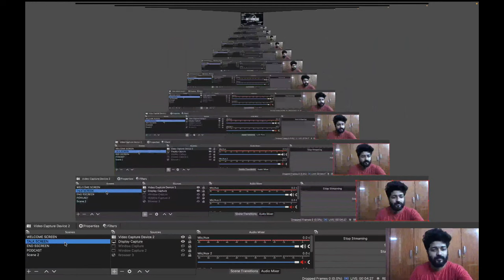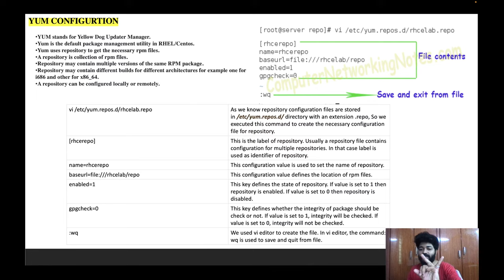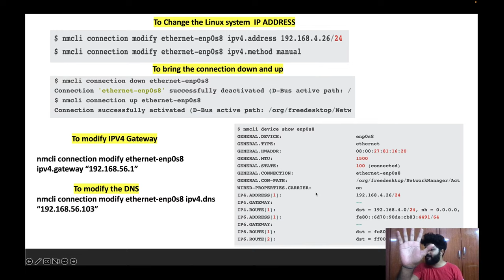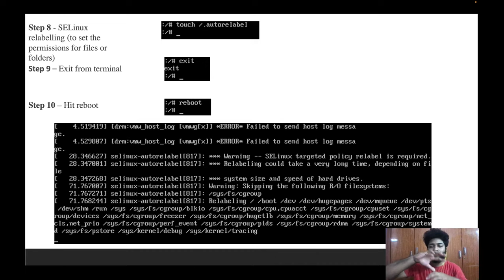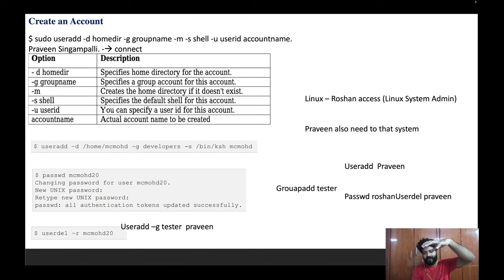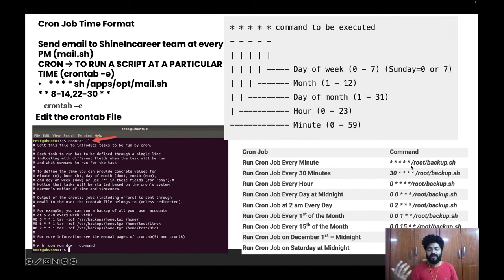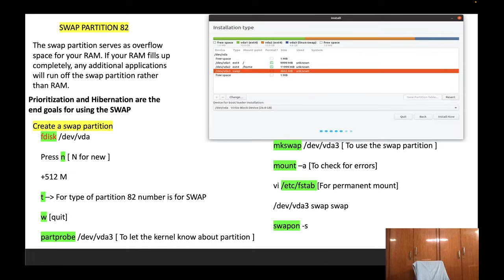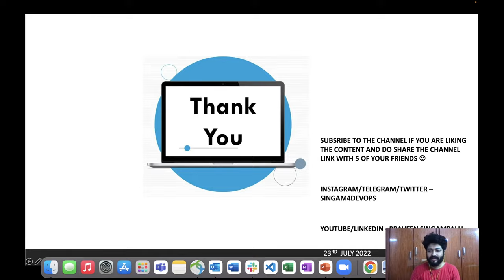SESSION-7 RED HAT LINUX ADMIN REAL TIME | FREE DEVOPS BOOTCAMP 😍 | 100% SELECT | LIVE JULY 23RD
SESSION 7 - 23RD JULY 2022 (Coming Saturday @4 PM)

Those who want to opt ONLY for documents [ NO WHATSAPP/TEAMS MEETING FOR MEMBERS OPTED AFTER 16TH JULY 2022 ]

ATTENDANCE SHEET [Sheet will be opened on the day of LIVE EVENT]

CICD SESSION1 - FIRST SESSION WAS COMPLETED ON JUNE 11 2022

CICD SESSION2 - SECOND SESSION WAS COMPLETED ON JUNE 18 2022

SESSION3 - DOCKER

SESSION 4 - KUBERNETES

SESSION 5 - SHELL SCRIPTING REAL TIME SCENARIOS

SESSION 6 - REAL TIME MONITORING

✅LIVE YOUTUBE SESSIONS
✅THE BEST IN CLASS SCHEDULE
✅ EASY TO LEARN WITH REAL TIME SCENARIOS
✅ BECOME JOB READY

How to attend the course??

Minimum 1 job guarantee video with DevOps questions

*Insta (NEXT LIVE WILL BE ON INSTAGRAM)

My devops community ( where i guide and mentor with top referral share 🌟)